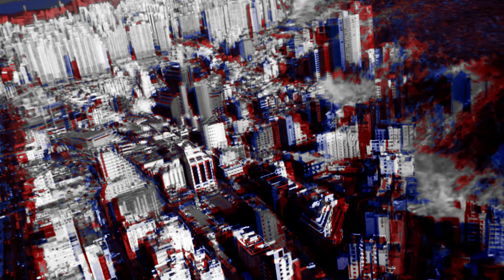Arzadous - Destruction [GBR067]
GBR067 | Arzadous - Destruction